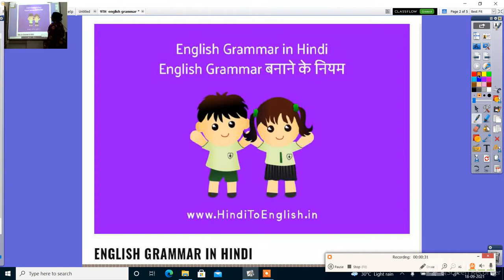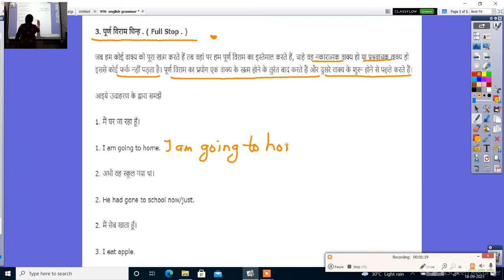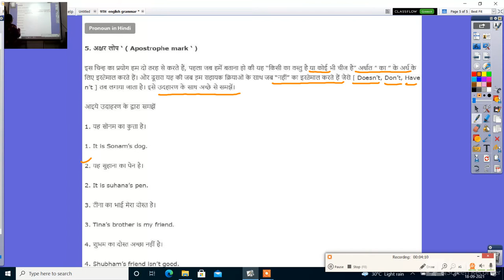9TH ALL CLASSES ENGLISH GRAMMAR RULES & SYMBOLS